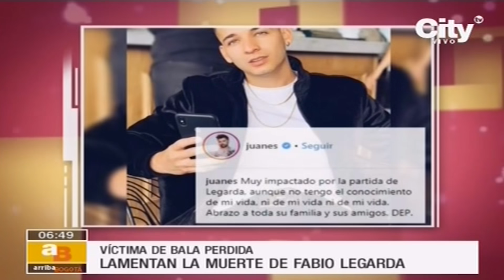Así se despiden de Legarda | CityTv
El cantante de música urbana falleció por una bala perdida.